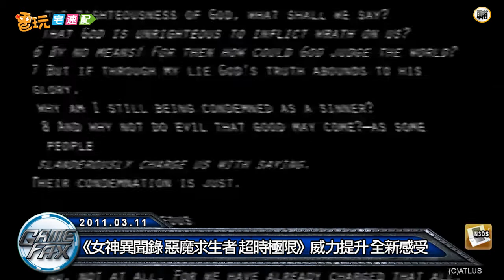電玩宅速配20110311_《女神異聞錄 惡魔求生者 超時極限》威力提升 全新感受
曾在任天堂NDS上發售而且在海外擁有高評價的《女神異聞錄 超時極限》，公佈了完全版《女神異聞錄 惡魔求生者 超時極限》的宣傳影片。在任天堂3DS上登場的本作，是描寫NDS版結局之後的新故事「第八日」，並追加了全程語音的新要素於其中，加上3DS的裸演3D技術，呈現出的精美高畫質及立體的畫面，有了這麼多的改變，看來幾乎算是個新遊戲了呢！《女神異聞錄 惡魔求生者 超時極限》預定在2011年發售日本版，海外版則是2011年夏天預定。
(C)ATLUS